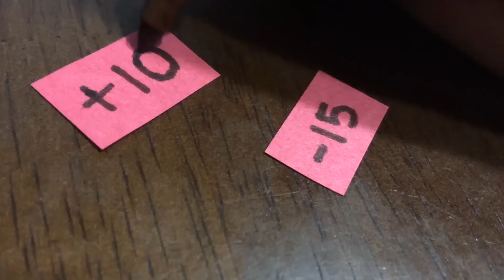IDEE GIOCHI PER FESTE DI COMPLEANNO e VLOG del MIO COMPLEANNO!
***LEGGIMI***
Ecco a voi TANTE IDEE GIOCHI/ATTIVITA per le vostre FESTE!
e anche un mini vlog del mio COMPLEANNO!
grazie mille per tutti gli AUGURI! VI AMO!!!

❤GRAZIE per ESSERE PARTE della MIA VITA e renderla MERAVIGLIOSA!❤
Vi Adoro
Roxy

❤CONTATTAMI QUI ❤
quando vuoi! Io rispondo SEMPRE ^^:

o SPEDISCIMI una letterina a:

Roxy
91309
U.S.A.

M U S I C by Jason Shaw / song:"V for Victory" .

Camera Bundle
10-18mm lens
24mm lens
18-55mm lens
50mm lens
Soft box lighting kit
Light Reflectors

Nessuno mi paga per fare i miei video e dire quello che dico ^^

Se stai ancora leggendo sappi che ti amo e ti mando tanti bacini